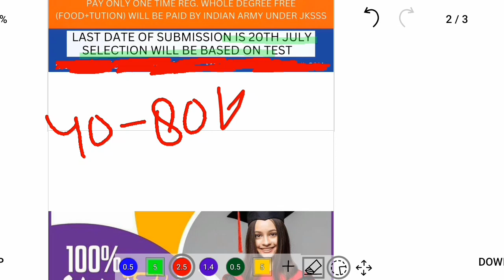Seats are vaccant still for JKSSS . Submit form as soon as possible..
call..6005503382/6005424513